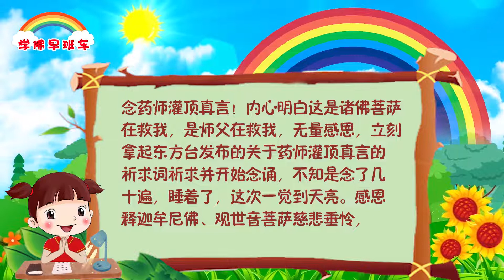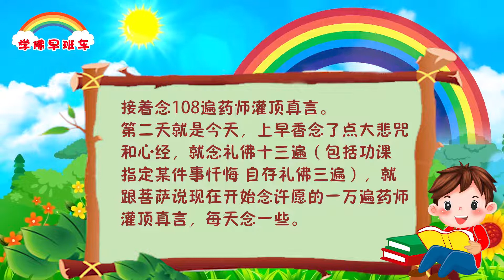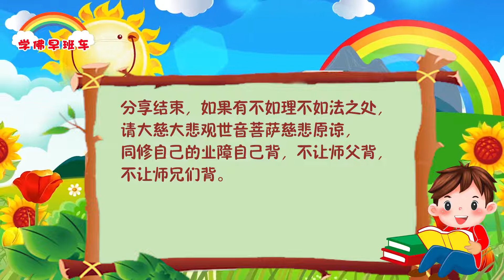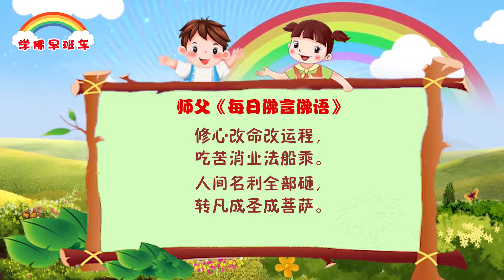学佛早班车视频 第387期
11 CHANG CHARN ROAD #05-01, SHRIRO HOUSE, SINGAPORE 159640.

人总是在快乐的时候忘记了去想一想自己以后会悲伤的事，犹如当人身体好的时候，谁都不会去想以后万一身体不好的情况，这就是为什么人会轮回的根源。

人要学会知足，不能生活在幸福中还不感觉到幸福，在失误中才知道错误的人是个不觉者。

1.
感恩南无大慈大悲观世音菩萨，我小小分享一下，前两天我冲厕所的时候看到有一只小蜘蛛在厕坑里，侥幸以为水不会冲到蜘蛛的位置，不会造成杀生，结果一按冲水按钮就把蜘蛛给冲下去了，事后我安慰自己不是有意杀生的，所以没有忏悔，只是念了几遍往生咒，结果过了一会儿我就开始精神紧张，抑郁难受，许了各种小房子也没用，也不知道是哪里的业障没顾及到。最后过了几个小时才想到也许是违愿杀生了。就许愿了49遍礼佛大忏悔文忏悔不小心造成的杀业，然后我的状态就恢复正常了。
师父说杀业会断掉自己的大悲种，我也忏悔自己对小生命的不够重视与对触犯戒律的侥幸心理。我以自身的经历告诫师兄们，修行如履薄冰，真的一丁点的侥幸都不能有啊，不然出了事后悔都晚了，希望师兄们引以为戒！

2.
小小分享一下，平时念5张小房子都感觉很吃力的我，因为都是不专心，一会儿给家人说话。今天专心在小佛台前认真念诵小房子，没想到很轻松念了10张，而且有两次香从头到尾都在打卷，十分法喜。希望师兄们有条件也在小佛台专心诵经，加持力真的很大。

3.
弟子因“三六九”关劫同时遇上本命年关劫，小房子未及时跟上，导致业障大爆发。先是工作方面一再受阻，再是腰椎间盘突出而导致坐立不安、行走不便，这些都还没好全，过敏性鼻炎又犯起。本身就有特重度过敏史的我，一旦犯起过敏性鼻炎，就会痛不欲生，晚上需要坐着睡觉，根本躺不下，躺下就像窒息一样的堵塞。我深知是业障导致，加紧小房子、放生、弘法与度人。
如今“三六九”加本命年关劫，又犯病时，遇腰椎间盘突出又不能久坐，真的是难忍喘不上气的憋闷，无助、无量悲伤的我拿出弟子证，至于胸口，诵大悲咒，不一会儿睡着了，一小时后憋醒，不一会儿又睡着，再次醒来，又是一小时，就这样，当又一次醒来时，我清醒地感到自己嘴里在念药师灌顶真言！内心明白这是诸佛菩萨在救我，是师父在救我，无量感恩，立刻拿起东方台发布的关于药师灌顶真言的祈求词祈求并开始念诵，不知是念了几十遍，睡着了，这次一觉到天亮。感恩释迦牟尼佛、观世音菩萨慈悲垂怜，感恩药师佛慈悲灌顶，感恩师父从未舍弃！

4.
昨天我在佛台烧香拜佛前许愿一次性念21遍礼佛和一万遍药师灌顶真言，昨天开始念21遍礼佛，跟着念108遍观世音菩萨圣号去除无名杂念，让我能更干净念药师灌顶真言。念完观世音菩萨圣号，接着念108遍药师灌顶真言。
第二天就是今天，上早香念了点大悲咒和心经，就念礼佛十三遍（包括功课 指定某件事忏悔 自存礼佛三遍），就跟菩萨说现在开始念许愿的一万遍药师灌顶真言，每天念一些。
念着念着先从左手开始暖暖的开始热，过一会又到右手热，念的时候有点分心，不集中时有感应会变凉。再到背上然后脖子脸上都感到热。感应得到很大的菩萨加持力。直到现在还是感觉热暖暖的。

《美国总统华盛顿的故事》
2019年6月9日布里斯班《玄艺综述》解答会开示

一天中午，有一个庄园主从外面回来，带回一把锋利的小斧子，随手放在门边，就干活去了。庄园主的儿子看见这把斧子，十分喜爱，心想：这么亮的斧子，究竟快不快呢？他很想去试一试。他带着斧子跑到了樱桃园里，选中了一棵细小的樱桃树，学着大人砍树的样子，举起了斧子用力砍下去。只听“咔嚓”一声，小树被砍折了。男孩一看不好，知道自己闯下了祸，赶紧跑回房间，把斧子藏好，躲到他的小屋子里。忐忑不安地捧起一本书，装作专心的样子读起来。庄园主回来了，当他经过樱桃园的时候，发现他最心爱的樱桃树居然被人家砍断了，大发雷霆。他把果农叫来训斥了一番，并要他把砍树的人追查出来。一直躲在小屋里的小男孩看到这种情景，心想：如果我不承认，万一错怪了别人那多不好啊。但转念又一想：如果我去承认了，爸爸一定责怪我，还会打我的。但是，这个孩子终于大胆地走到了爸爸面前，低着头红着脸说：“爸爸，不要再追查了，树是我砍的。”父亲问明了情况，不但没有责怪他，还把他搂在怀里，意味深长地说：“孩子，我为你的诚实而高兴。要知道，做人首先要诚实，这比100棵樱桃树还要宝贵。”小男孩点点头，把父亲的这句话牢牢地记在心中。这个小男孩就是后来美国的总统华盛顿。

修心改命改运程，
吃苦消业法船乘。
人间名利全部砸，
转凡成圣成菩萨。